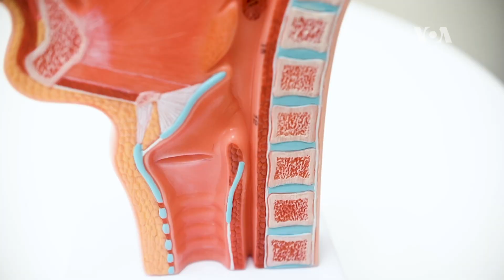ວີດີໂອ ນັກ​ຄົ້ນ​ຄວ້າ​ພົບ​ຄຳ​ຕອບ ສຳ​ລັບ​ຄຳ​ຖາມ ​"ສຽງຂອງເຮົາສາມາດໃຊ້ ​ໃນການວິນິດໄສພະຍາດເຮົາໄດ້ຫລືບໍ່?"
ຜູ້ຊ່ຽວຊານດ້ານສຽງໄດ້ຮູ້ກັນມາ​ແຕ່ດົນແລ້ວວ່າ ສຽງຂອງຄົນເຮົາສາມາດສະໜອງຂໍ້ມູນທີ່ສຳຄັນ ກ່ຽວກັບສຸຂະພາບທາງອາລົມ, ຮ່າງກາຍ ແລະຈິດໃຈຂອງ​ເຂົາ​ເຈົ້າໄດ້. ປັດຈຸບັນນີ້ ໂຄງການທີ່ໄດ້ຮັບທຶນຈາກລັດຖະບານສະຫະລັດ ກໍາລັງເກັບກໍາ ແລະວິເຄາະສຽງຫຼາຍພັນສຽງ ແລະນໍາໃຊ້ປັນຍາປະດິດເພື່ອວິນິດໄສພະຍາດ.
ວີ​ໂອ​ເອ​ເປັນ​ອົງ​ການ​ຂ່າວໃນ​ລະ​ບົບມັນ​ຕີ​ມີ​ເດຍ​ສາ​ກົນ​ທີ່​ໃຫ​ຍ່​ທີ່​ສຸດ​ຂອງ​ສະ​ຫະ​ລັດ ໂດຍ​ສະ​ໜອງ​ເນື້ອ​ໄນ​ຫຼາຍກວ່າ 45 ພາ​ສາ ໃຫ້​ແກ່​ທ່ານ​ຜູ້​ຟັງ​ແລະ​ຜູ້​ຊົມທີ່ສາ​ມາດ​ເຂົ້າ​ເຖິງສິດເສ​ລີພາບດ້ານ​ຂ່າວ​ສານ​ແບບ​ຈຳ​ກັດ​ຫຼື​ບໍ່​ມີ​ເລີຍ. ສ້າງ​ຕັ້ງ​ຂຶ້ນມາ ​ໃນ​ປີ 1942 ວີ​ໂອ​ເອ​ແມ່​ນ​ມີ​ຄວາມ​ໝັ້ນ​ໝາຍ ​ຕໍ່​ການ​ເກັບ​ກຳ​ຂ່າວໃນ​ຂອບ​ເຂດ​ທີ່ກວ້າງ​ຂວາງ ​ແລະ​ຢ່າງ​ເປັນ​ອິດ​ສະ​ຫຼະ ແລະ​ລາຍ​ງານ​ຄວາ​ມ​ຈິງ​ ໃຫ້​ທ່ານ​ຜູ້​ຟັງ​ແລະ​ທ່ານ​ຜູ້​ຊົມ​ຊາບ.